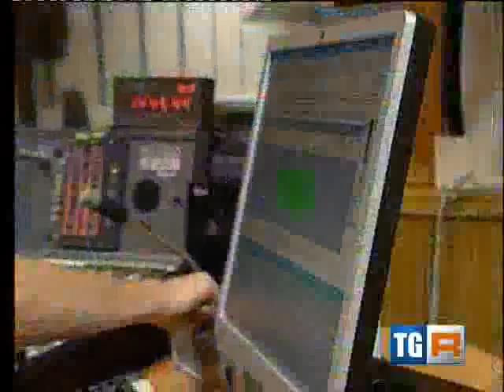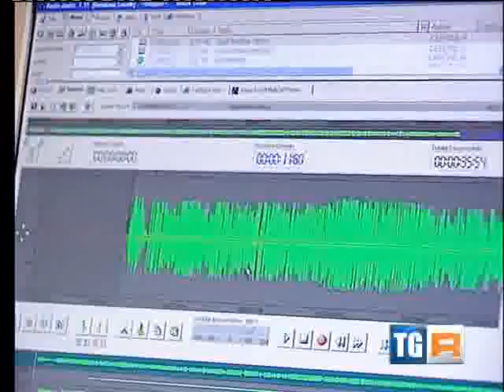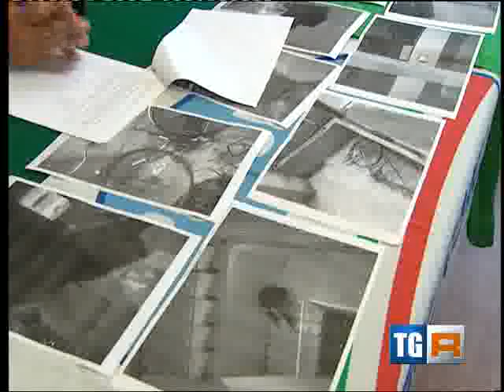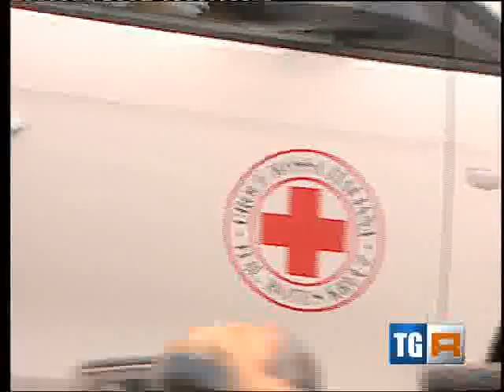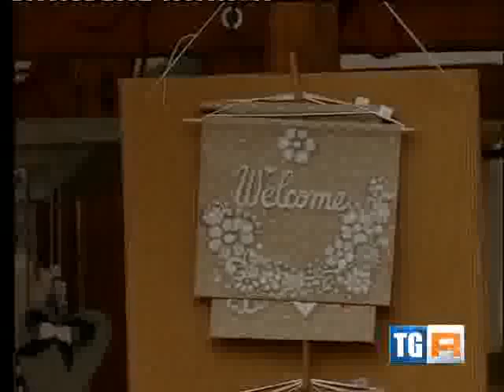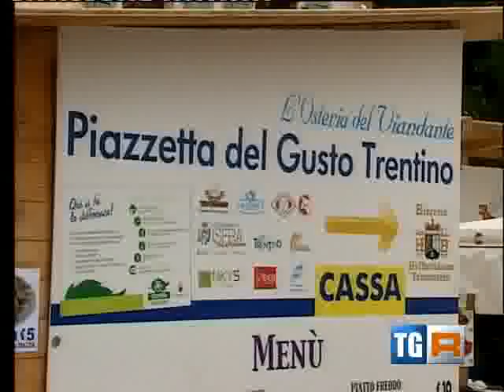TGR RAI 21 06 2012 Avio